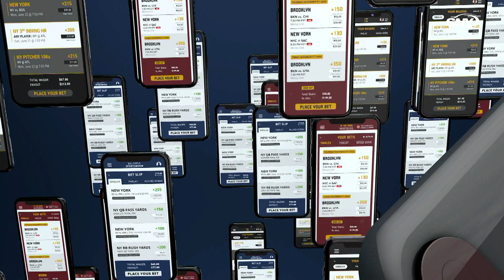Are the Rangers or Devils a better bet to make a playoff run at the Cup? | What Are The Odds?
On What Are The Odds, presented by Caesars Sportsbook, Chelsea Sherrod with Julie Stewart-Binks offer their take on whether the Devils or Rangers are capable of making a deeper playoff run. New Jersey has the 4th best odds to win the East, while the Blueshirts are right behind them at +900.